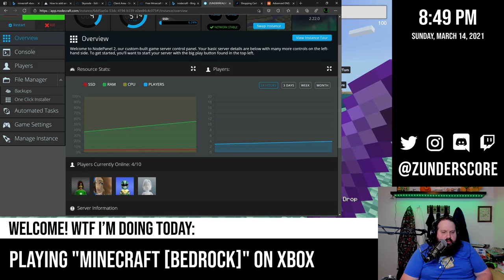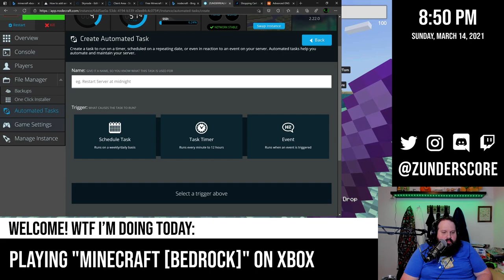zunderstream Show Archive - 2021-03-14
🎬: "Sunday Shenanigans on a new server we're testing - !discord !social - "Minecraft [Bedrock]" on zunderstream"